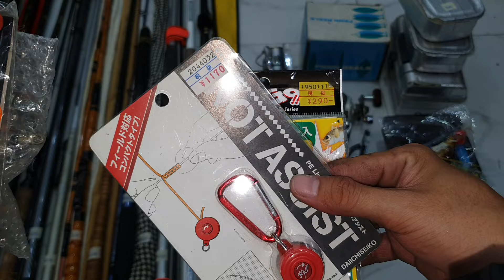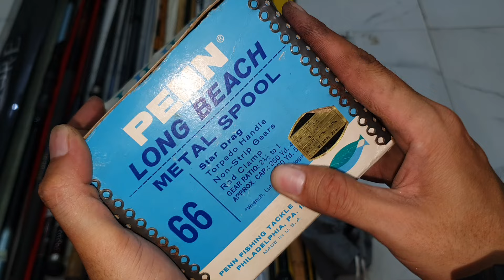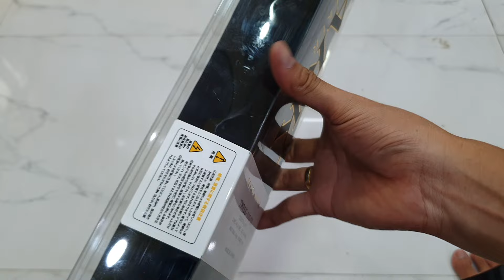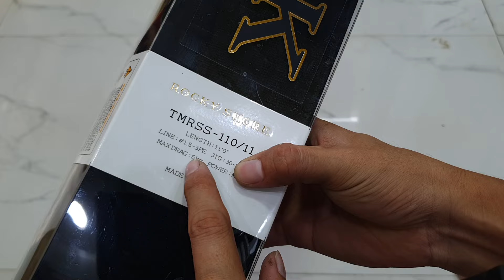Video 811# Đồ câu nhật bãi tuyển chọn giá bình dân. SDT và Zalo 0919192035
Phí ship 30k, 2 đơn bao ship.

☆☆☆ Ae mua hàng live trực tiếp kênh Tiktok vui lòng đăng kí và bấm follow đường link kèm bên dưới nhé☆☆☆
 ☆ Rất mong nhận dc sự yêu thương ủng hộ của quý ae để sớm đạt 1000 follow đủ điều kiện live bán hàng trên tiktok. Cảm ơn!!!☆